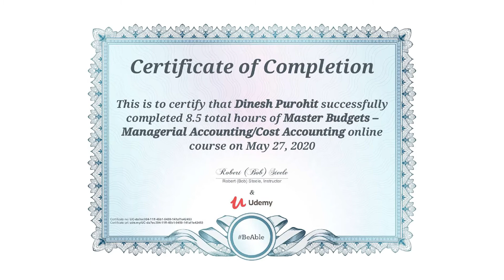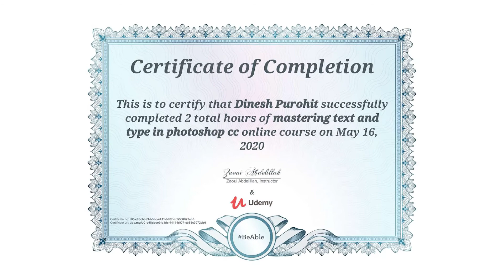MAXIMUM COURSE COMPLETION CERTIFICATES ACHIEVED IN ONE MONTH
The World Record of "MAXIMUM COURSES COMPLETION CERTIFICATES ACHIEVED IN ONE MONTH" is achieved by DINESH PUROHIT on 9th April 2021 from Mumbai (Maharashtra) India. He achieved 410 certificates by doing online courses in one month and smashed the previous record of achieving 300 course completion certificates and has set a new world record for International Book of Records.